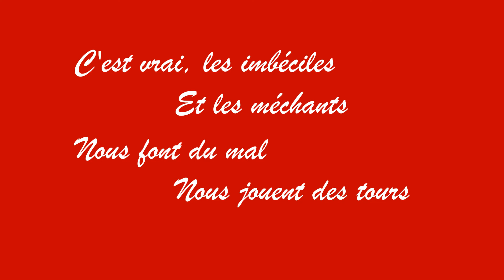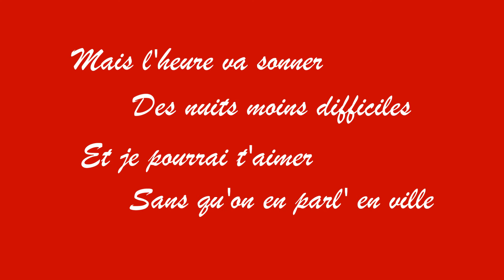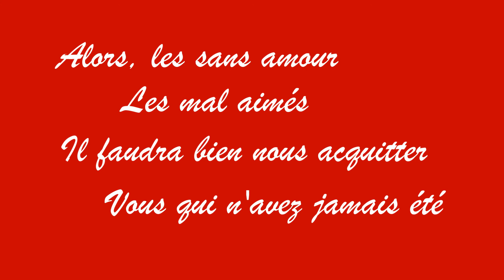NOUS LES AMOUREUX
Une reprise (à but non commercial) - This is made purely for entertainment not profit." de "Nous les amoureux"
Auteur Maurice Vidalin / Compositeur Jacques Datin
Pour retrouver toutes les chansons d'André, Dédé49, suivre ce lien :